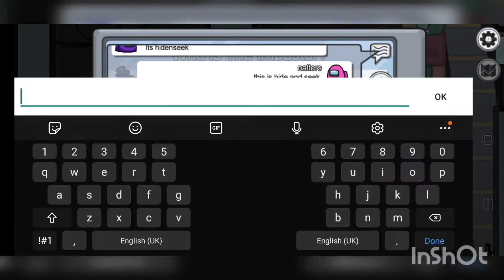Crewmate Hide and Seek - Among Us - Skeld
A game of hide and seek in Among Us. If you don't know how to play, here are the rules:

RULES FOR THE IMPOSTOR
1. Vent in the cafeteria at the start of the game so everyone knows you are the impostor.
2. NO MORE VENTING.
3. NO SABOTAGE.
4. Kill everyone as quickly as possible, you don't need to hide it!
5. No meetings.
6. No reporting bodies.

RULES FOR CREWMATES
1. Do all your tasks as quickly as possible, while staying away from the impostor.
2. No reporting bodies.
3. No meetings.
4. No voting out the impostor if a meeting is called or body reported by accident ... just skip.
5. When you have finished your tasks HIDE! Hide somewhere with a good escape route in case the impostor appears.